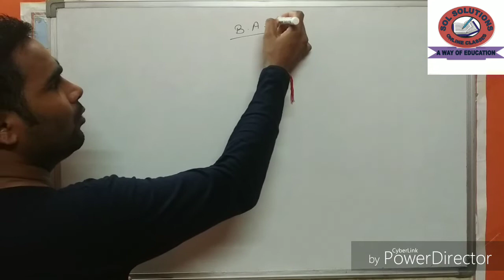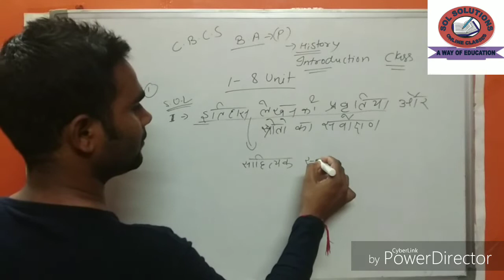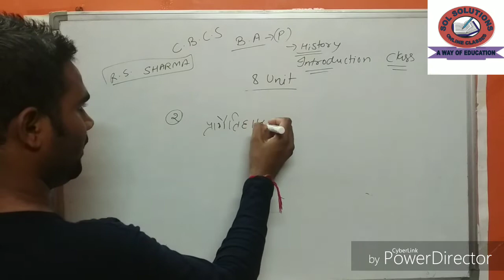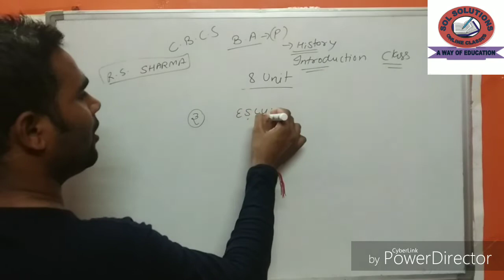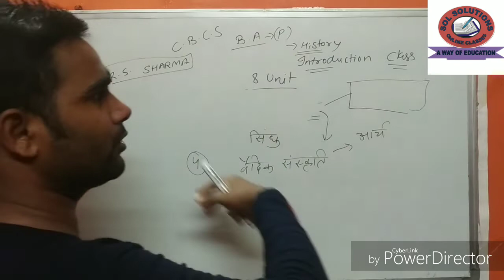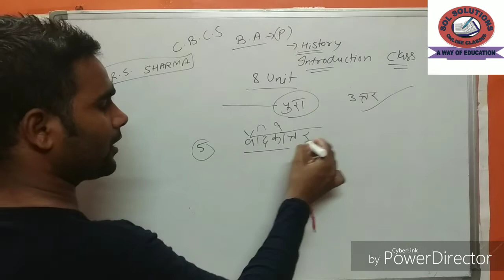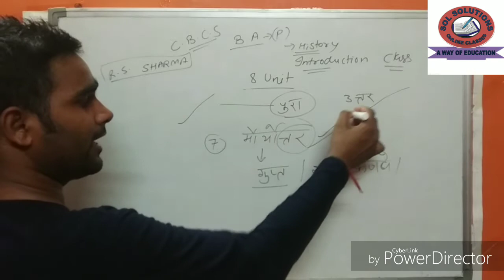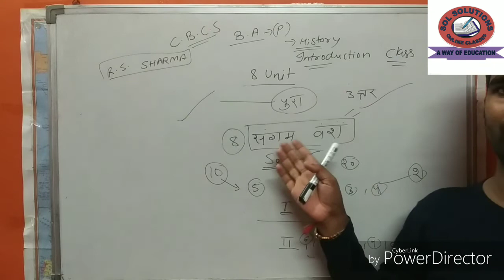Understand_your_new_HISTORY_syllabus_semester_1_C.B.C.S_how_should_you_study_Which_book_is_best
Sol solutions B.A prog. 3rd year notes and classes

Join us with YouTube:-